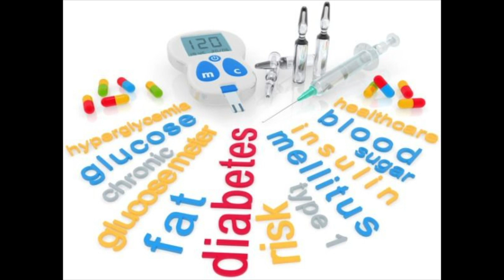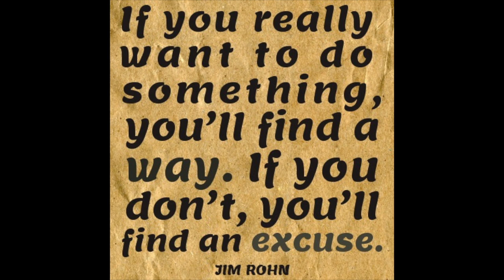Tom Barnett BPM Project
Songwriting Techniques Digital Story Assignment.

Credits:

Song - "Lateralus", Tool.

Comedic References - Bill Burr, The Mighty Boosh/Old Greg.

GoPro footage:  Mikala Jones.

This video will take most people many views and many years to fully comprehend, and the hidden meanings begin with the way I spelled 'required' on the first slide.

Recorded at Griffith Uni Gold Coast Conservatorium, Raw voice recording, no EQ or compression, editing done learning how to use Final Cut Pro.